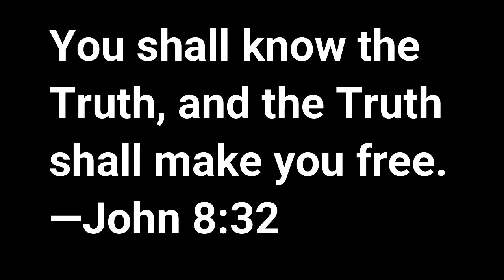1 Peter 4:12-19 - 2022 Jun 09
Gerry teaches through 1 Peter 4:12-19.